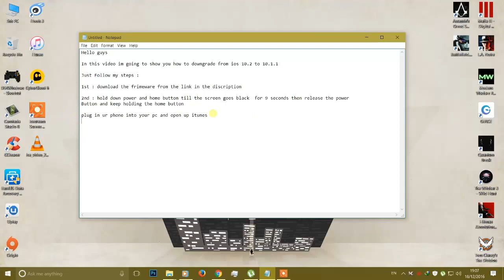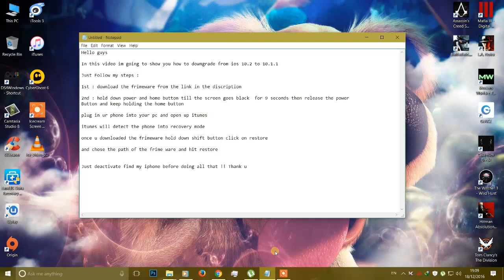Tuto: How To Downgrade ios 10.2 to 10.1.1 Preparing For Jailbreak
Just follow my steps carefully